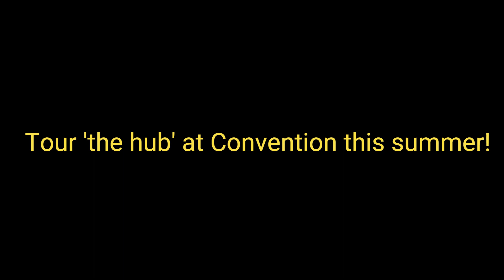AAPT Convention 2024 Pharmacy Tour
YOU'RE INVITED!
Tour 'The Hub' Nebraska Medicine Pharmacy during AAPT Pharmacy Technician Convention 2024